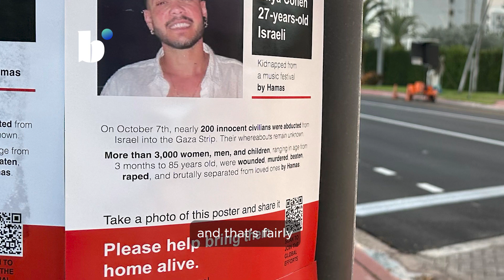What makes this hostage situation different?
“The war between Israel and Hamas was effectively started with a hostage crisis,” Dr. Danielle Gilbert told Blue Marble. “We know that the October 7th hostage-takings were planned. And that's fairly typical with armed organizations around the world. Hostage-taking is not a crime of opportunity. It’s something that armed groups plan and strategize to do.”

Blue Marble was founded by the Chicago Council on Global Affairs to transform the way we see our world. We encourage you to share thoughts and perspectives that help us shape a more open and promising world. Comments that are hateful in nature or harmful to discourse will be removed.